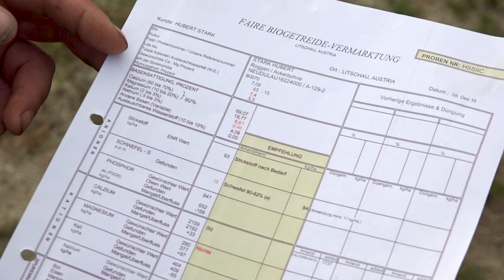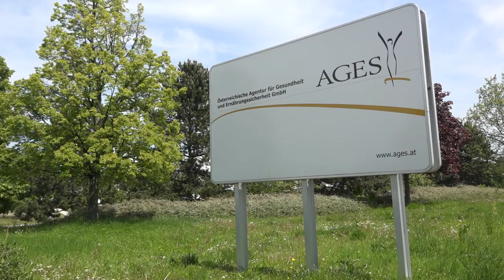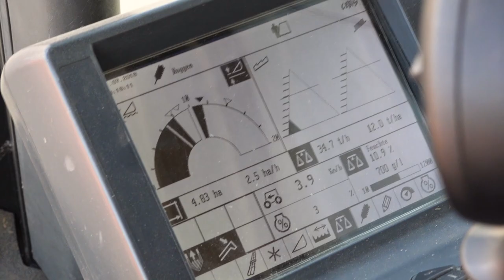Getreide: Gräser, die die Welt ernähren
Die Kultivierung von Wildgräsern zu Getreide gilt als Meilenstein in der Geschichte der Menschheit. Sesshaftwerden und zivilisatorische Fortschritte wären ohne Aden gezielten Anbau wilder Pflanzen nicht möglich geworden. Heute meistern Österreichs Ackerbauern eine Vielzahl von Herausforderungen, um das wichtigste Grundnahrungsmittel für die heimische Bevölkerung erfolgreich anzubauen.

• Wie aus Gras Getreide wurde
• Zuchtziele: Ertrag und Trockentoleranz
• Pflanzenschutz und Bodendüngung
• Ernte und Lagerung

Protagonistinnen und Protagonisten:
Bergmann Albert
Denk Erhard
Gladysz Christian
Kases Karl
Koller Max
Mar Alfred
Matuschka Josef
Mayer Herbert
Müllner Albert
Ribisch Karl
Schally Harald
Stark Hubert
Wagentristl Helmut